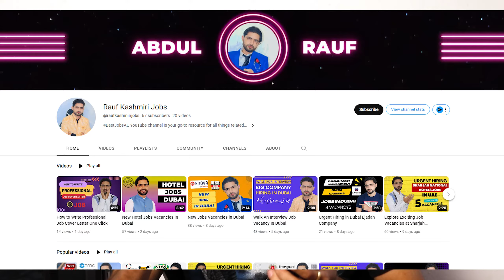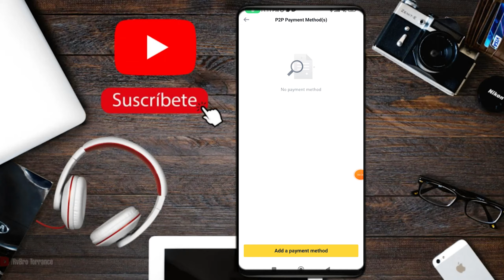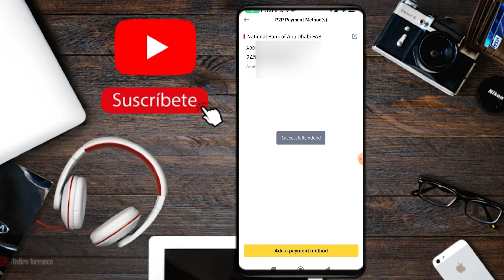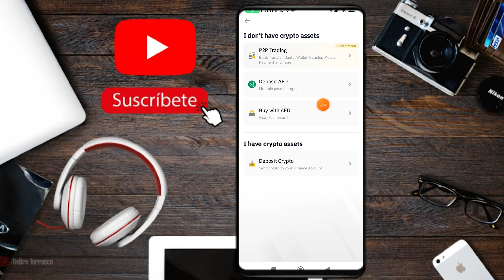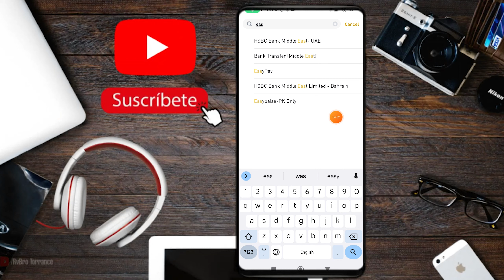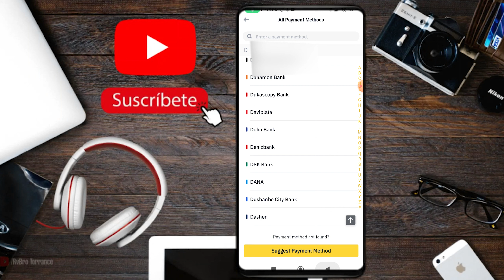How to Add a Bank Account in Binance - Step-by-Step Guide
Ask Your Questions here: Instagram ➤ _________________________________________________________________ Are you wondering how to add a bank account to your Binance exchange profile? Whether you're a cryptocurrency enthusiast or a newcomer to the world of digital assets, linking your bank account to Binance can streamline your trading and investment journey. In this comprehensive tutorial, we'll walk you through the entire process, ensuring that you can securely connect your bank account to your Binance account hassle-free.
Linking your bank account to Binance not only simplifies deposits and withdrawals but also opens up more opportunities for seamless trading and investments. Remember, security is paramount in the cryptocurrency world. We'll guide you through the verification process to ensure the safety of your personal and financial information.

If you're ready to take your crypto journey to the next level, join us in this step-by-step tutorial on how to add a bank account to Binance. Stay informed, stay secure, and make the most of your cryptocurrency experience!